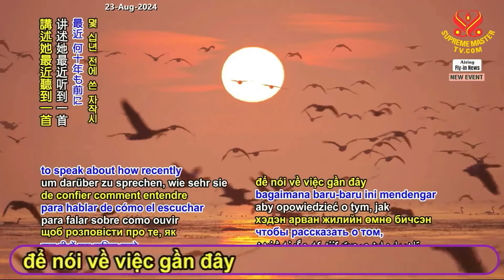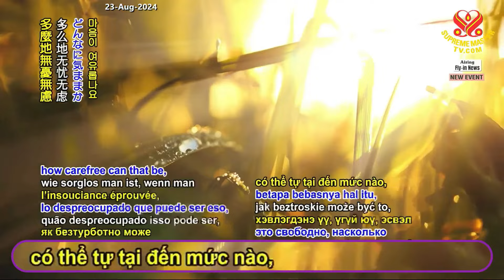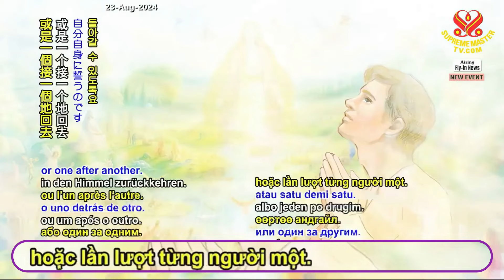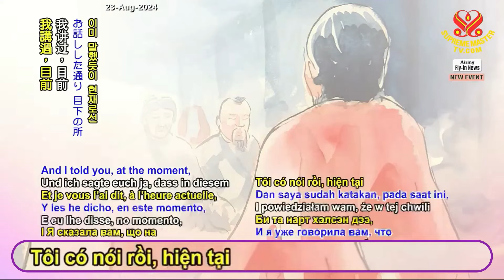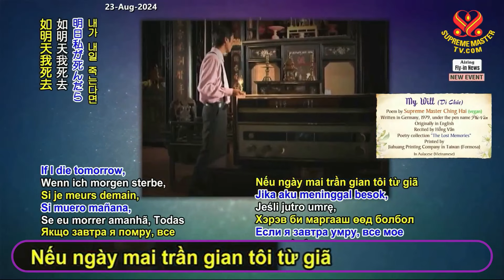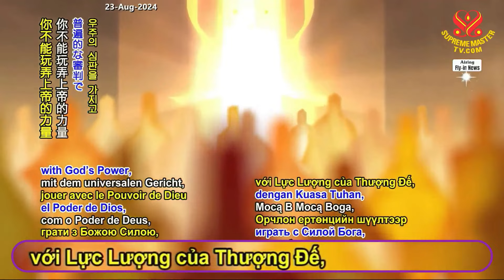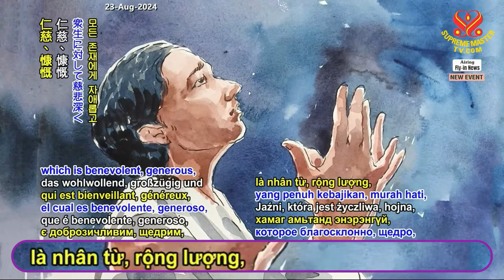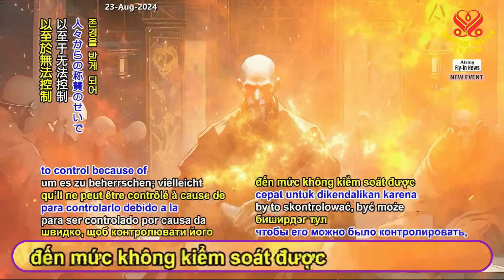TIN MỚI Ngày: 17-8-2024 - Một Địa Vị Trên Cõi Cao Hơn Được Đảm Bảo Bằng...Phần 1/2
Một Địa Vị Trên Cõi Cao Hơn Được Đảm Bảo Bằng:
Ân Điển của Minh Sư, và Lòng Nhân Từ của Thượng Đế.- Phần 1/2

A Seat in The Higher Realm is Secured by
Honest-Diligence, Master's Grace and God's Mercy - Part 1 of 2
Excerpts from A Message from Supreme Master Ching Hai (vegan)